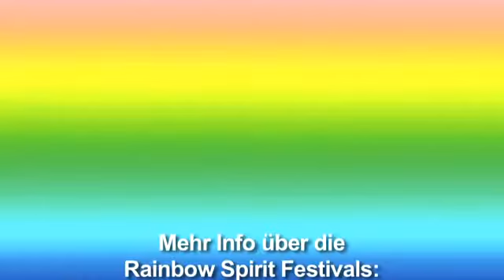Was bringt spirituelles Bewusstsein im Alltag? Teil 2 von 3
Diese Podiumsdiskussion fand beim 18. Rainbow Spirit Festival im Juni 2011 in München statt. Die Moderation hatte Raho Bornhorst, Podiumgäste waren Yatro C. Werner,  Sabrina Fox, Sugata W. Schneider , Pari und Christian Salvesen (Jetzt-TV, Podiumsdiskussion02 02).
Das Besondere der spirituellen Meister; Inszenierung und Präsenz; Spott; Humor, die Fähigkeit, über sich selbst zu lachen; Heiler, Lehrer, Musiker; wenn die Suche nach einem Zustand vorbei ist; Erleichterung; keine Substanz in Konzepten und Lügengebäuden; ein sicherer Boden erlaubt Entspannen in uns; relaxen in die Zeit, ich darf ankommen; Lehrer, Botschaft, Praktiken und Erfolg; die Nähe zu jemandem, der seine Meisterschaft lebt; die Ansicht von Spiritualität wird natürlicher, lebensfreudiger; mehr Bewusstsein in unserem Leben.